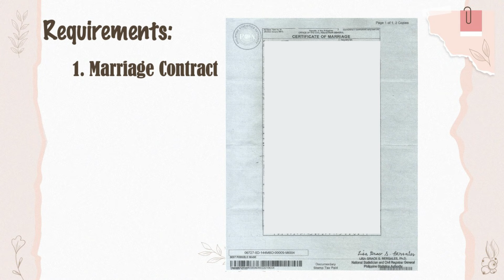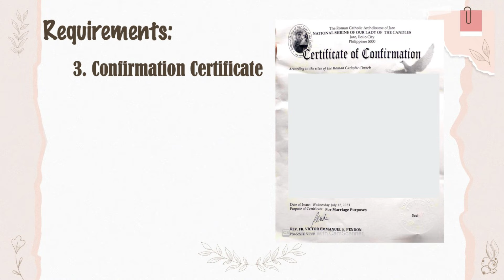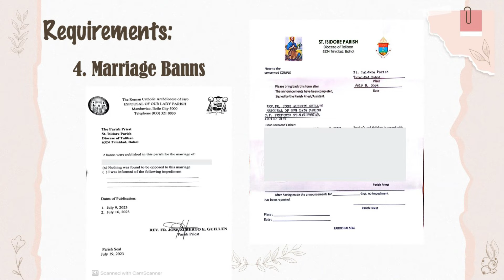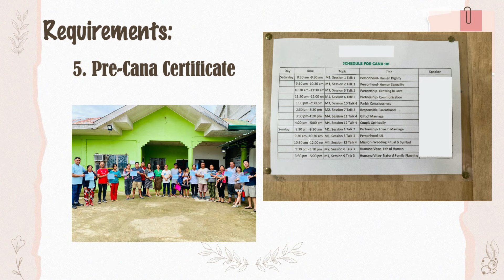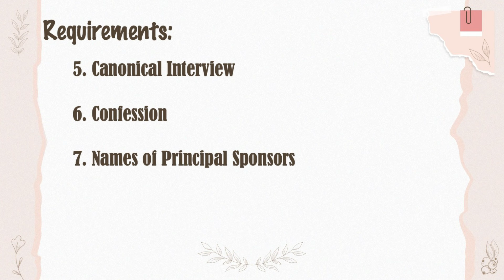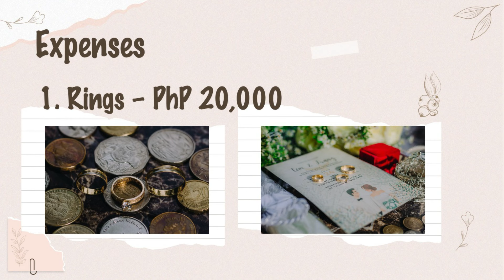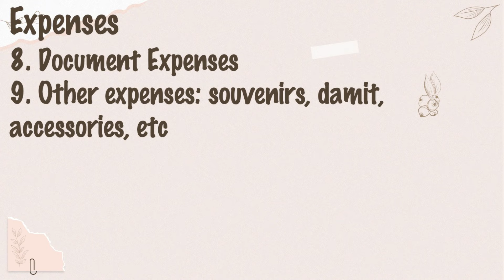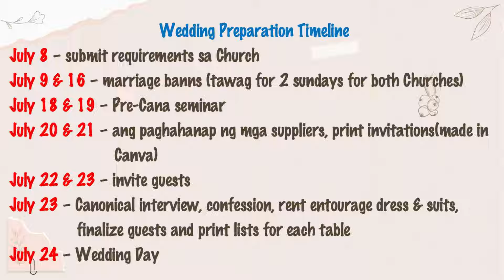Church Wedding Requirements after Civil Wedding